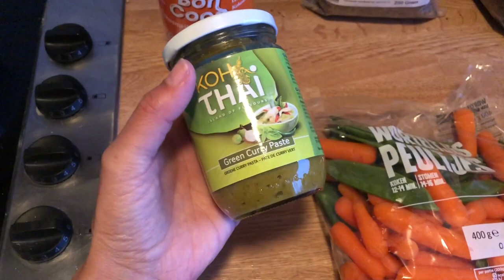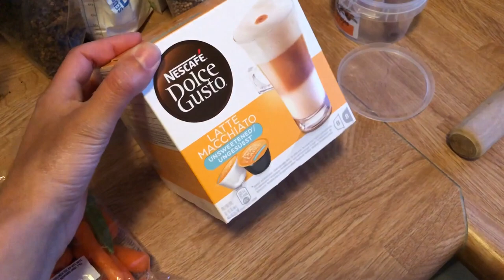PRET ECHO VLOG MET BEAUTYLABNL! 👶🏻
In deze vlog laten we onze wenkbrauwen bij Benefit doen en gaan we mee naar de pret echo van Serena en haar kleine bébé! We hebben het kindje in 2d en 3d gezien en ook het hartslagje gehoord. Wat was het een geweldige en bijzondere ervaring! 👶🏻

De pret echo hebben we laten maken bij EchoWonder in Amersfoort. EchoWonder zit ook in andere steden en Petit uit Amersfoort vonden wij echt zo gezellig en prettig. Een hele fijne ervaring!